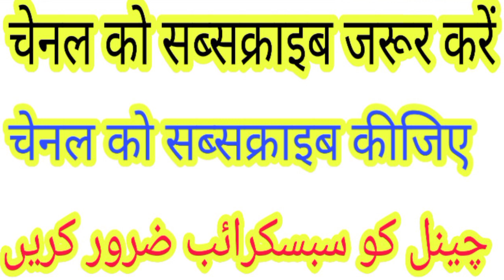हुजूर गौसे आजम का बचपन (बड़ा ही ईमान अफरोज वाक्या) naseem akhtar moradabadi